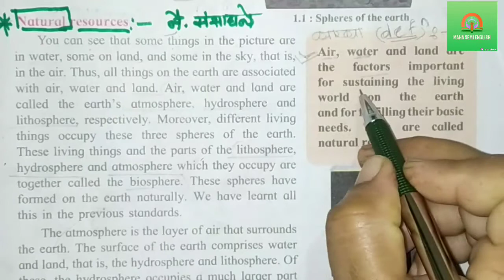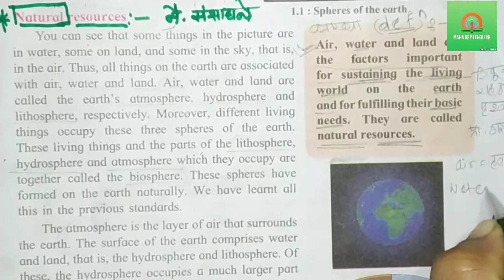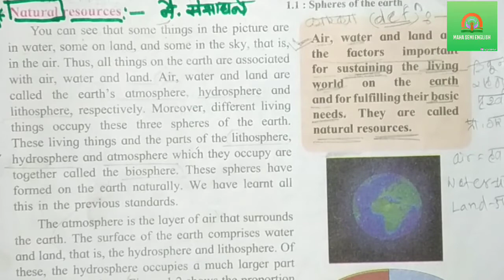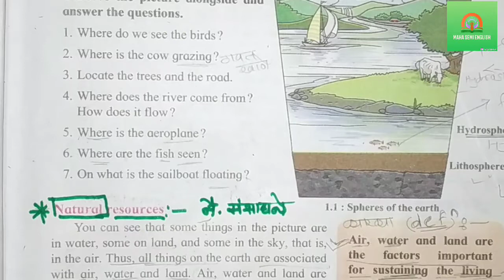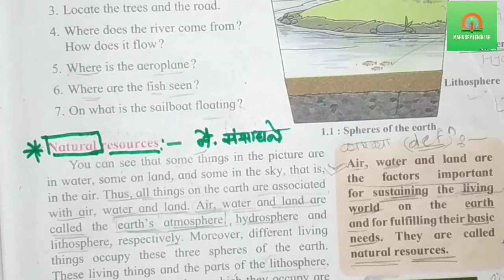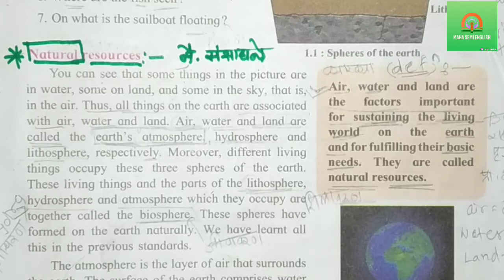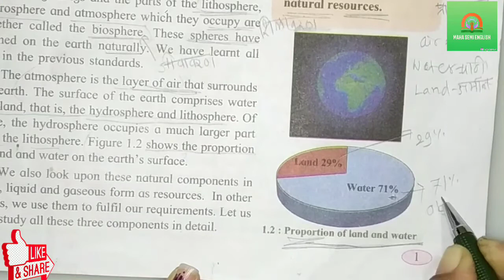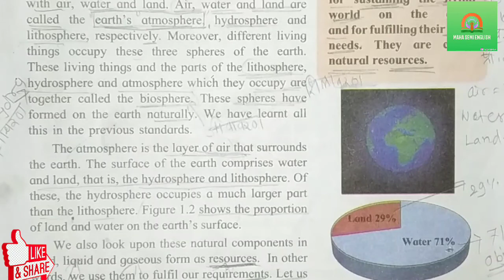#6 class semi English natural resources general science Air | water |land ..% gases in air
this is most important video for the class 6 semi english science topic...natural resource ..here the % of gases is explained..